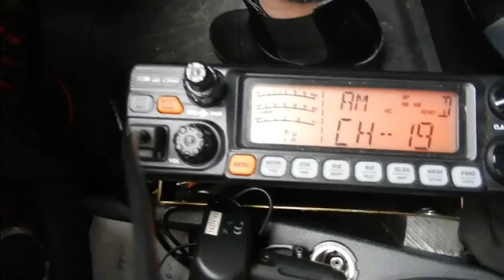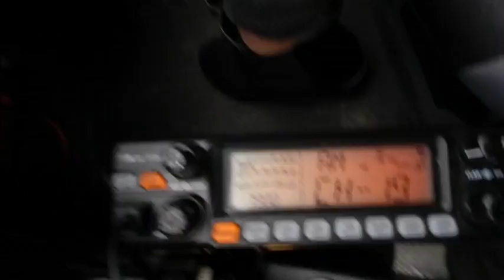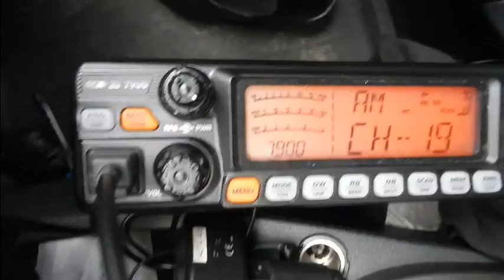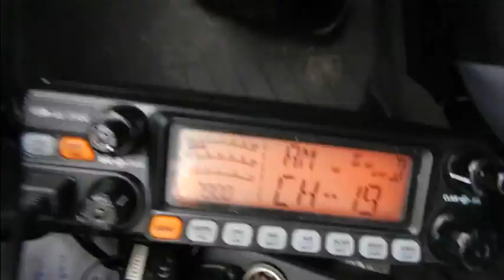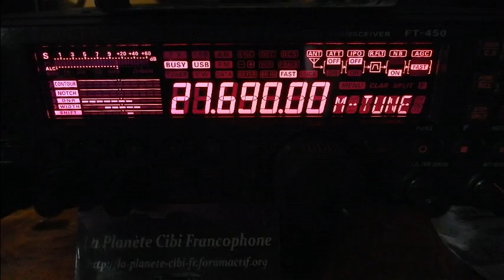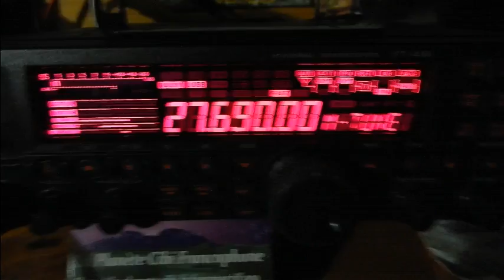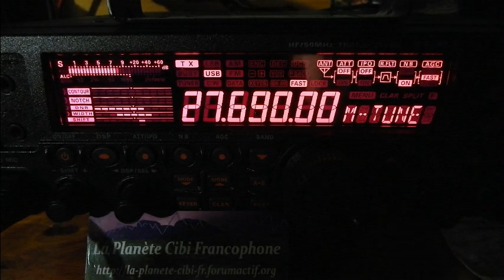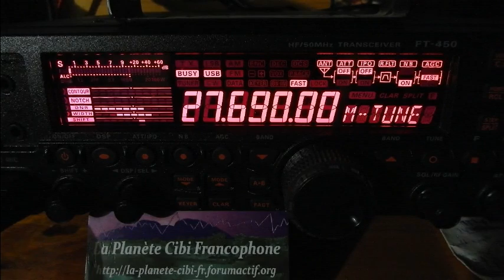Cibi Canal 19 il y a plus de monde ... CRT ss7900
La aussi il n'y a pas que moi qui le dit. 'Il y a de plus en plus de monde sur la Cibi'. Il nous faut donc continué comme ça. Faite le savoir. ;) Petit passage aussi en BLU où ont vois qu'il y a aussi du monde de ce côté la.